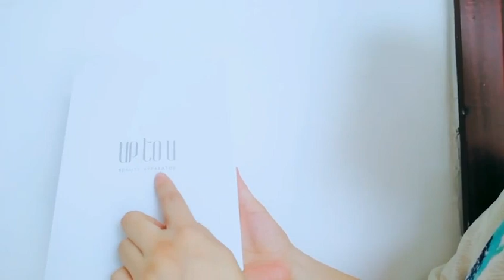VL05 Video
-Face lifting,
-Skin lifting around eyes,
-Tighten neck skin,
-Smooth nasolabial folds,
-Firm forehead skin and lessen wrinkle.